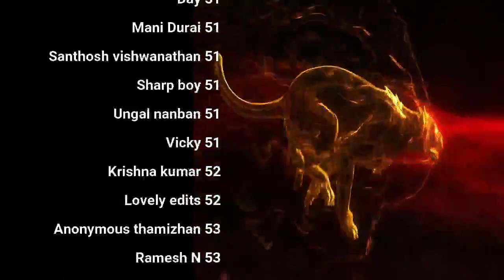தளர்ந்த மனதுக்கு ஒழுக்கமே தங்கபஸ்பம்! & more QA | day 44 | Celibacy 90 days challenge season 8